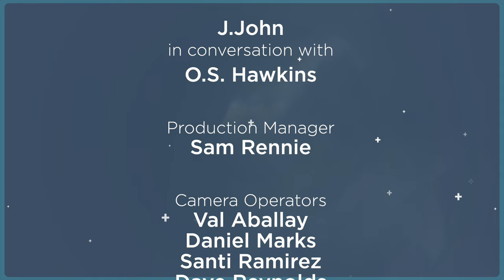The Question of our Time: Facing the Canon // O.S. Hawkins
J.John is joined by O.S. Hawkins. As well as being a pastor and author, O.S. Hawkins is the Chancellor of Southwestern Baptist Theological Seminary in Fort Worth Texas. Amongst other things, they discuss the importance of engaging with the Bible and the key question of our time in history.